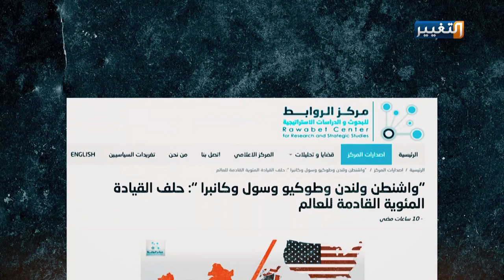أميركا تخوض حربا ب 5 دول ضد الصين | تقرير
يكشف مركز الروابط للبحوث والدراسات الاستراتيجية معلومات عن تحالف أميركي جديد يقود خمس دول ضد الصين، بعد أن وصلت بكين إلى دق ناقوس الخطر بتسارع نفوذها الاقتصادي، ما جعل واشنطن تتخذ مسارا لصناعة تحالف عملاق يواجه التنين الصيني.